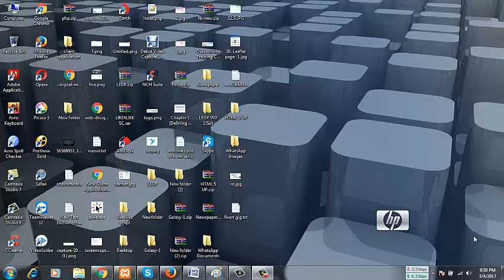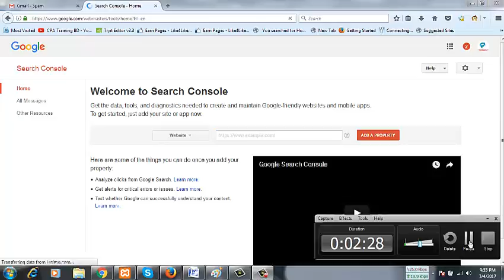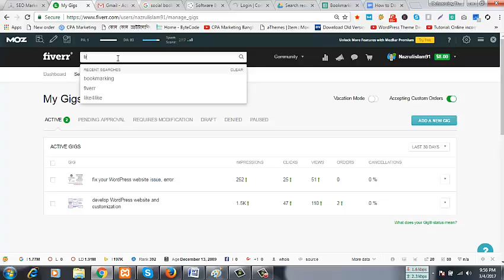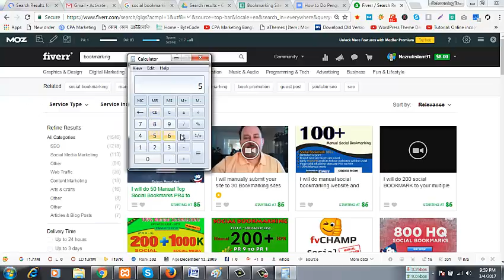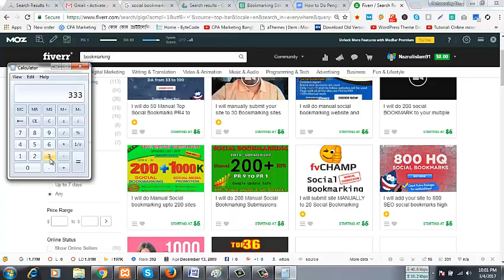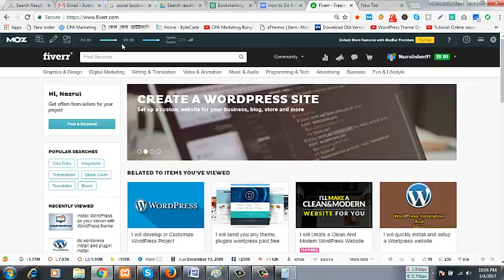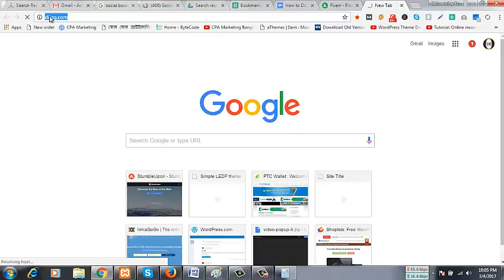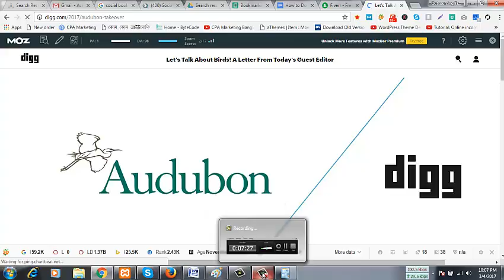Online income on social Bookmarking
ডিভিডি অর্ডার করার জন্য কল করুন:  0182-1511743
 course করার জন্য কল করুন:  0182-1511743